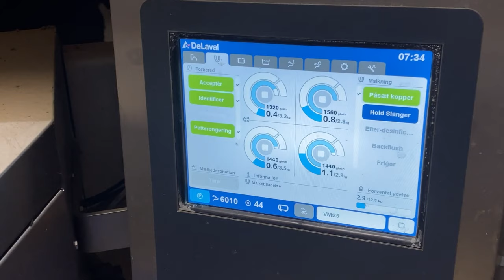Farm WithMe May Cow Farming Milking Milk Feeding Combine Cowshed Cleaning​ Modern Military Truck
Farm WithMe Cow Farming Milk Feeding Pretty Girl Modern Military Truck Combine Harvester Wheat Harvest Cowshed Cleaning​ 2020

StayHome and farm WithMe - Modern Cow Farming, Pretty Girl and Super Modern Military Truck, Automatic Loading and Unloading of Agriculture Heavy Equipment, Intelligent Technology Modern Farming Cowshed Washing, Milking, Cleaning 2020

@RC Crash World
​@World Mega Machines
​@Epic Machines
​@Intelligent Technology
​@Epic Nature
​@Epic Compilation

Pretty Girl Tractor Driver Woman Power Farmer XTZ-241K, XTA-250 VOLVO PENTA, JCB Loader Huge Mega Machines Harvesting 2019 Exhibition AgroExpo 2019 Beautiful girl at the exhibition of tractors, combines and agricultural machinery 2019! Disc harrow cultivator
Young farmer girl takes the harvest from the wheatfield with the tractor.
Versatile 370 Tractor, ZETOR Forterra 135 Tractor, GOODYEAR Tires, Trelleborg Tires, FENDT 1038 Vario, John Deere 8370R, JCB Loader Mega Machine
Pretty Girl Lady Woman Huge Tractor Driver in FENDT 1038 Vario Trelleborg Tires John Deere 8370R JCB Loader, CASE IH Axial Flow 6140 Harvester, MORESIL G-4570 Sunflower Reaper, CASE IH 210, MANITOU, Forklift, Moresil and other Mega Machines, Agriculture Heavy Equipment AgroExpo 2019
Красивая девушка на выставке тракторов, комбайнов и сельскохозяйственной техники АгроЭкспо 2019! Трактор СЛОБОЖАНЕЦ ХТА-250 VOLVO PENTA, ХТЗ-241К, Дисковый культиватор PROXIMA 4500 ELVORTI CHEREDNICHENKO дисковая борона.